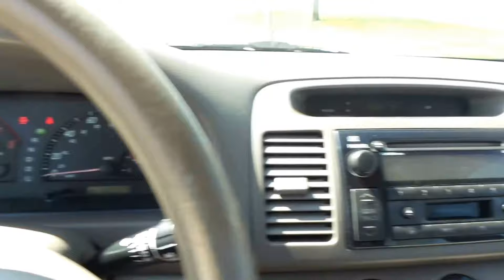18B144D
2002 Toyota Camry LE